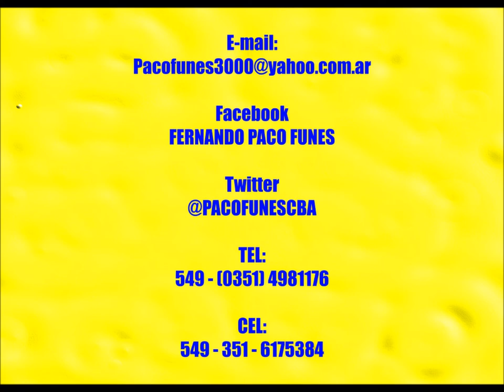JESÚS MARÍA - CHACARERA SIMPLE - DE FERNANDO PACO FUNES - 10 DE JULIO DE 2015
ESTA CHACARERA SIMPLE  ES UN HOMENAJE AL PUEBLO DE JESÚS MARÍA POR DEFENDER NUESTRAS TRADICIONES GAUCHAS Y HACER PARTICIPE AL PAÍS Y A SUDAMÉRICA CADA  ENERO ORGANIZANDO Y DESARROLLANDO EL FESTIVAL DE DOMA Y FOLKLORE DE JESÚS MARÍA...  LA LETRA Y MÚSICA DE ESTA OBRA FUE COMPUESTA    EL DIA 10 DE JULIO DE 2015 POR EL CANTAUTOR POLINSTRUMENTAL  FERNANDO "PACO" FUNES,  en MALAGUEÑO - CÓRDOBA - ARGENTINA ... SERIA UN VERDADERO HONOR  PODER CANTARLA  UNA NOCHE FESTIVALERA... VIVA NUESTRO FOLKLORE Y SALUD... PACOFUNES (músico profesional y artista callejero)